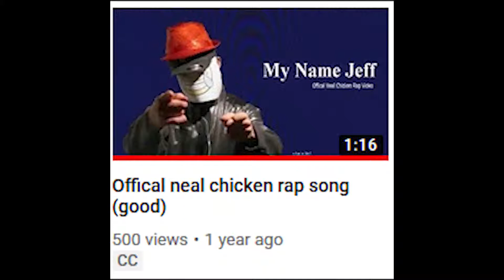white people be like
black people be like